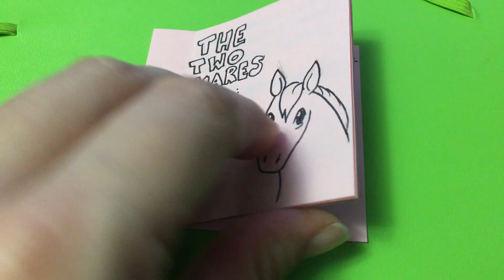GISHWHES 2017 - Item 2 - Hobby Revisited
The story reads
The Two Mares By Liz Staley
Once there were two mares named Glory and Liberty.
They lived in a pasture and ate hay together all day.
Liberty was a horse and Glory was a pony.
Glory loved apples but Liberty didn't care for them.
Glory loved to pull and cart and Liberty liked to jump!
They were very different from each other-
They were even different breeds of horse.
But they played together in the summer sun.
And they enjoyed the shade of the trees together.
Even though they were very different, they were the best of friends!